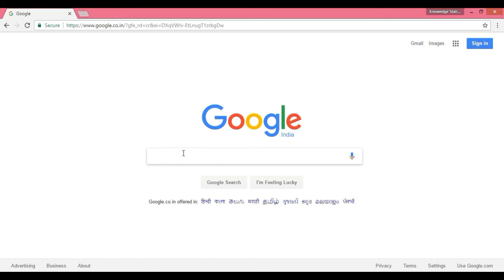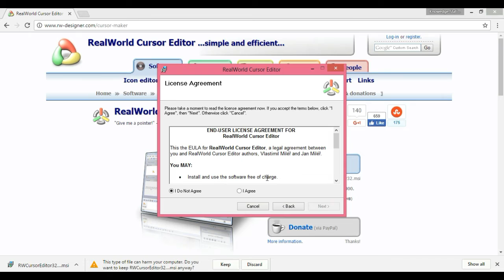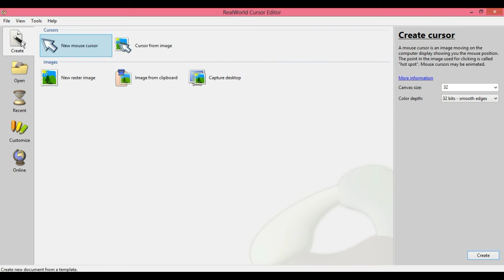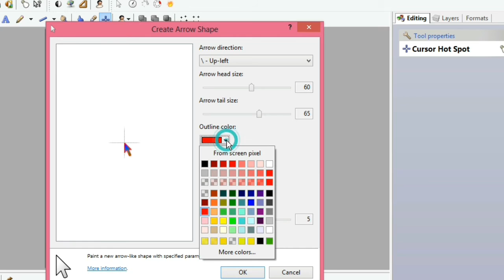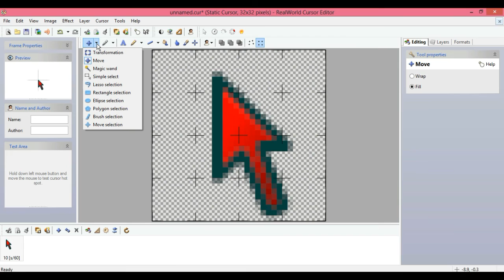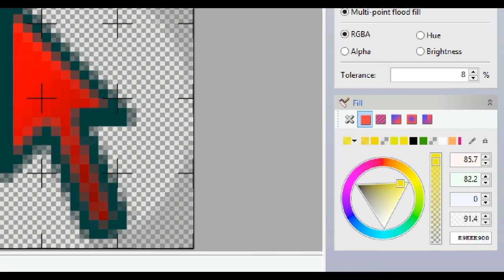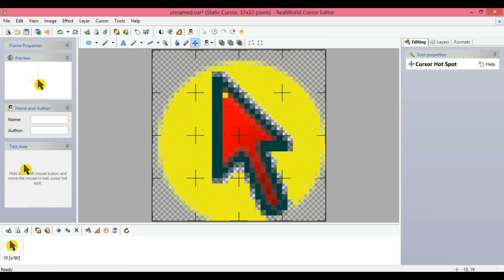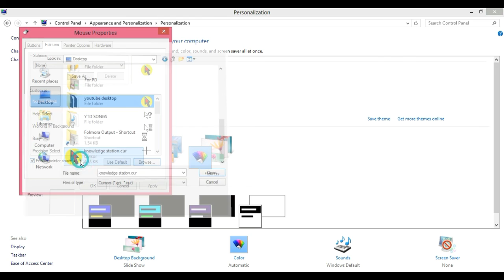How to get a Yellow Circle Around Your Cursor/Mouse